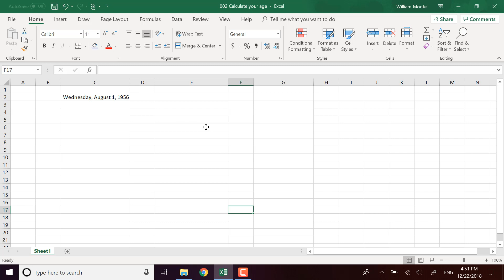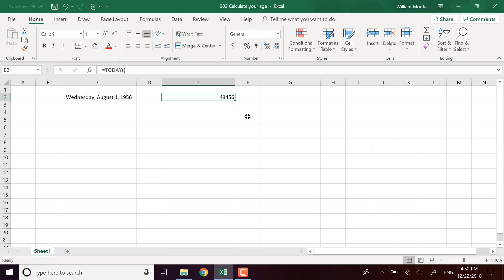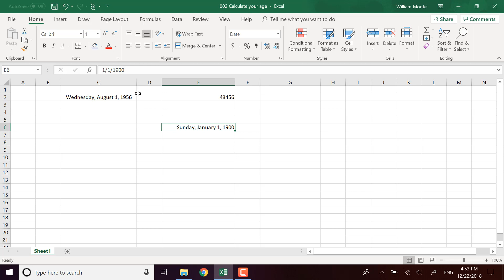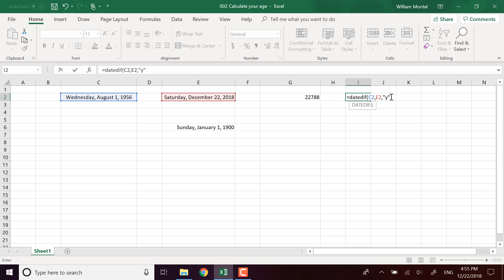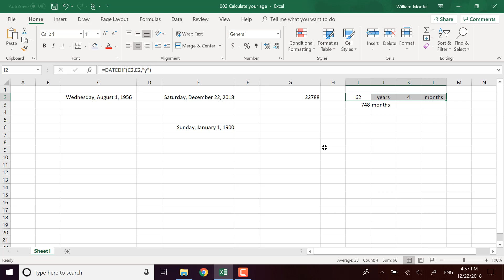Excel Formula: How To Calculate your age - Doctor Excel #002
👇 All bonus info below

Doctor Excel shows you which formula to use to calculate your age (or the duration of any period of time). You can then display it in years, months or a combination of years and months